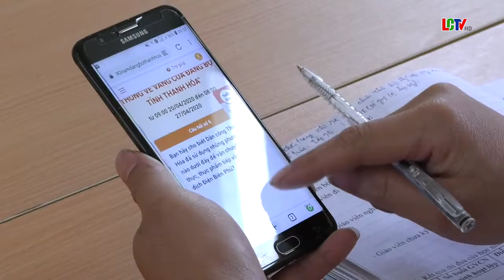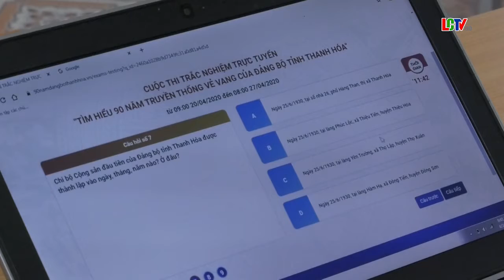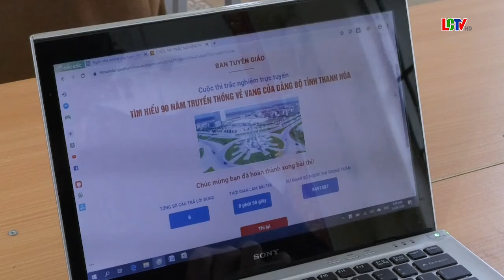Trường THCS Tân phúc tích cực tham gia cuộc thi tìm hiểu 90 năm thành lập Đảng bộ tỉnh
Trường THCS Tân phúc tích cực tham gia cuộc thi tìm hiểu 90 năm thành lập Đảng bộ tỉnh Thanh Hóa (29/7/1930 – 29/7/2020).